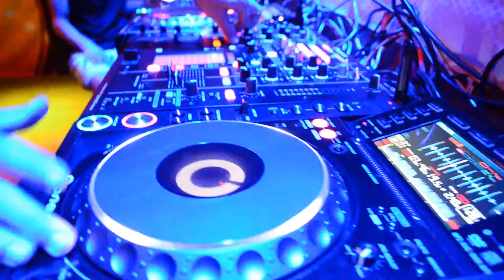FB Social Network Party - SUMMER NIGHTS HOVORANY